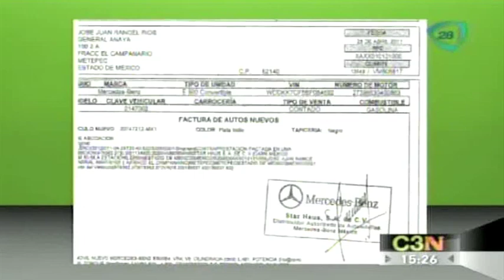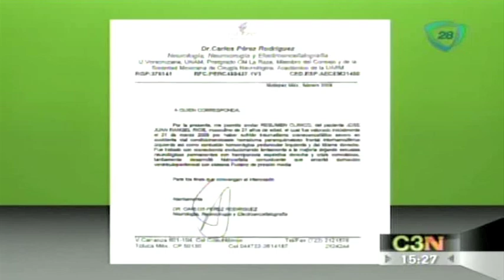Polémica fotografía del diputado José Rangel Espinosa y su Mercedes-Benz. Cadenatres Noticias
El diputado del pan muestra la factura del Mercedes-Benz para comprobar que el carro es de su hijo José Juan Rangel Díaz.